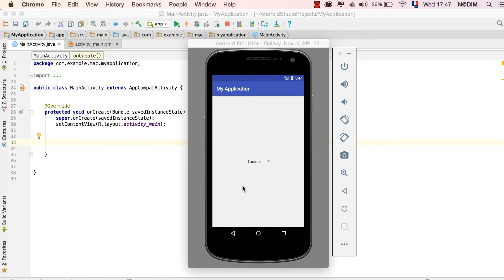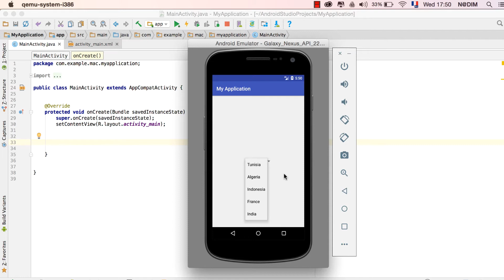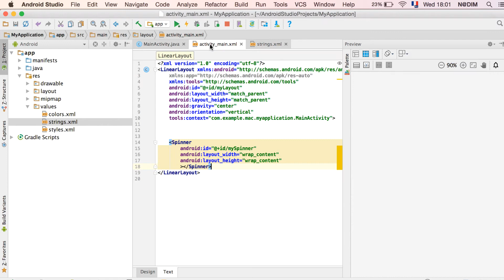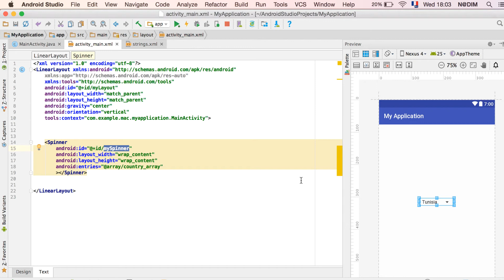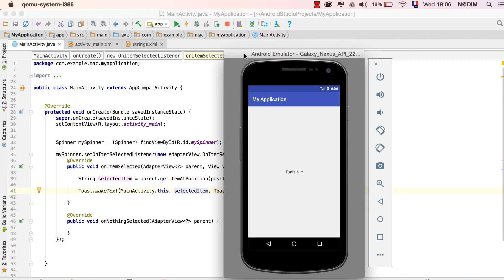#19 Android Tutorial Spinner - دورة تعلم اندرويد ستوديو القوائم المنسدلة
Creating Spinner from xml, an string-array in strings.xml
We will show you make an action while changing the spinner item select  state , onclicklistener, onclick button, android click,rating,
android studio شرح
In this course we learn android application development from zero to here
we will show how to create a new android project and how setup your development project and how to test it in a virtual device with simple examples
we will also create a whole android application
في هذه الدورة سنتعلم مع بعض كيفية تطوير تطبيقات للهواتف الجوالة تعمل على نظام اندرويد و سنبدأ هذه الدورة من الصفر إلى الإحتراف, اذ سنعززها بأمثلة و تطبيقات عمليه و سهلة الفهم.